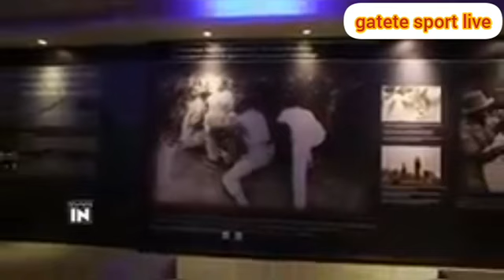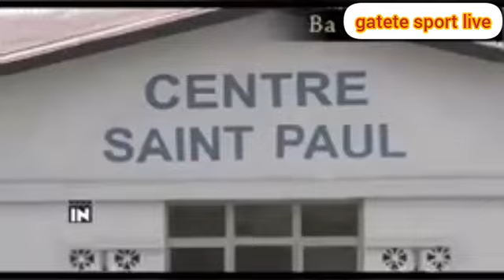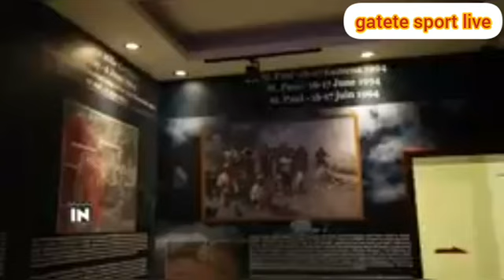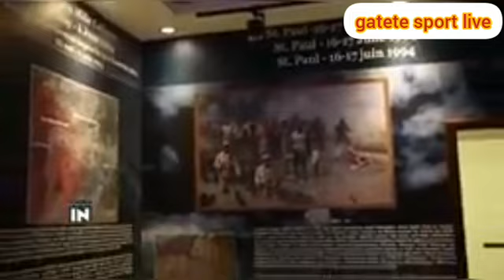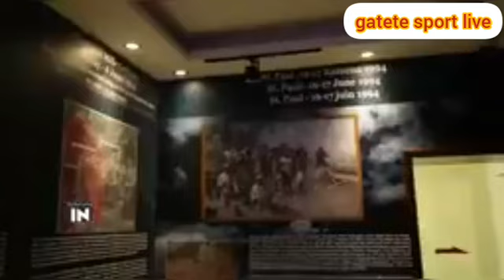Agasobanuye Rocky Kimomo : FILM Ya Genocide yakorewe abatutsi 1994 ( Chapter 1 ) full video